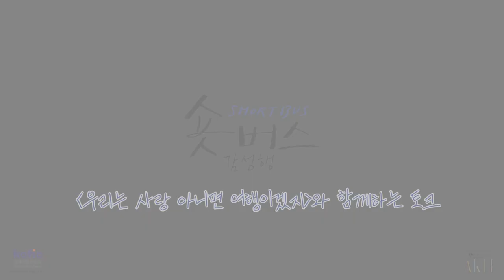[감성행: 오프 더 레코드] 우리는 사랑 아니면 여행이겠지와 함께하는 토크!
🎬 숏버스 감성행을 본 관객들도 곧 볼 예정인 관객들도 모두모두 집중~🚌💨💨
GV의 아쉬움을 달래줄 [감성행: 오프 더 레코드] 대공개 😘

어라라 이건 뭘까? 저 장면의 의도는? 배우들은 무슨 생각을 하고 있었을까?
여러분들의 궁금증을 모두 풀어 드립니다~!

𝑻𝒊𝒕𝒍𝒆 : 우리는 사랑 아니면 여행이겠지
𝑺𝒚𝒏𝒐𝒑𝒔𝒊𝒔 📝
여행을 떠난 정아🙋🏻‍♀️
그곳에서 만난 상현🙋🏻‍♂️과 음악 작업🎼을 이어가는데, 어쩐지 세상을 떠난 전 남자친구🧍🏻가 계속 떠오른다

모더레이터 | 윤태균
게스트 | 박경진 감독 • 한서연 배우 • 김진태 배우